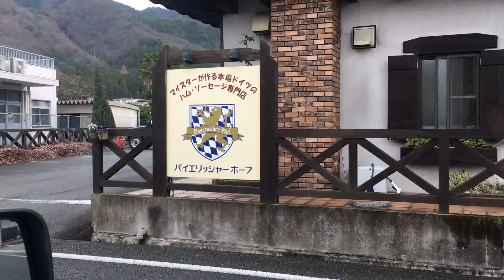Life in Japan: (German Shop!?) E184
Welcome to episode 184! In this episode, I take you with me to a local German Shop I found in my rice paddy filled city?! If you have any questions / comments, please write below! Thanks!